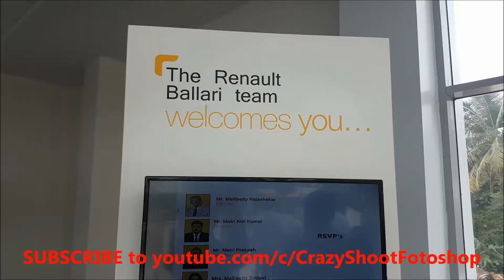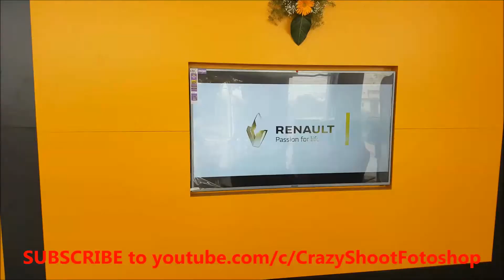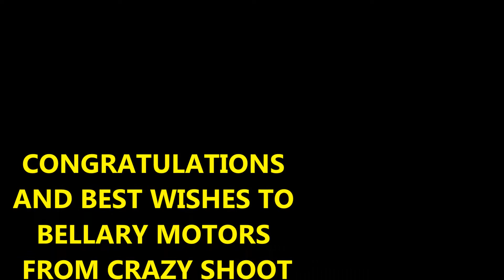New Renault showroom opened at Bellary Karnataka. Showroom, workshop, spare parts, & assistance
New Renault showroom opened at Bellary (Ballari) Karnataka. Showroom, workshop, spare parts, & assistance.

Renault inauguration at Ballari, Karnataka.
Date: 03//12/2017
Renault Car Show Room And Service
Ballari, Karnataka
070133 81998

CONGRATULATIONS AND BEST WISHES TO BELLARY MOTORS FROM CRAZY SHOOT FOTOSHOP.

BELLARY MOTORS SALES PVT LTD
NH-63, Ananthapur Road, Near Bisinahalli Bridge, Bellary – 583101.
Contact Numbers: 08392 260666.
Please visit Bellary Motors.